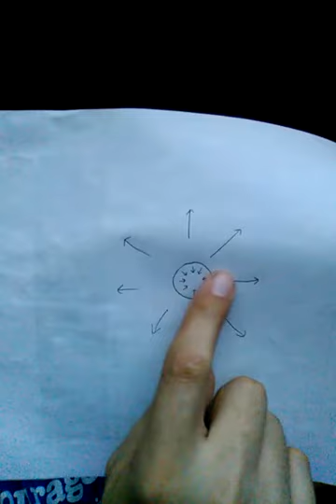Energy Transformations in Stellar Metamorphosis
Short talk on energy transformations in stellar evolution (planet formation).